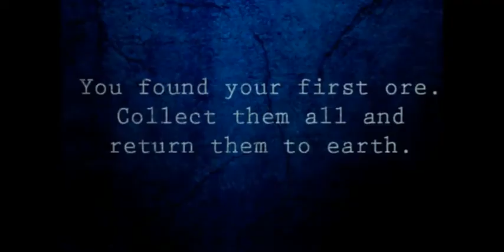Xera - Studentproject Game Trailer 2013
Xera , the new 2013 minimalistic side-scroller.

The year 2021. Because of pollution the earth is running out of resources.
After a long dedicated search in space, the planet XERA-09 was discovered. On this planet, humans found an ore called Oxium. Scientific research found a way to extract Oxygen and Hydrogen from this ore.

The one who dedicated his life to saving others.
Ores are hard to find.

This.. is your mission.